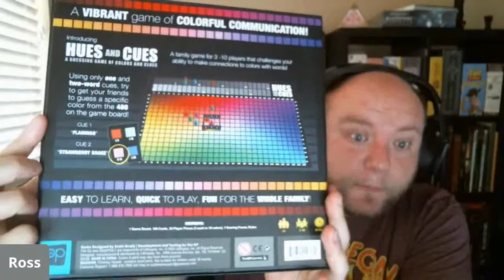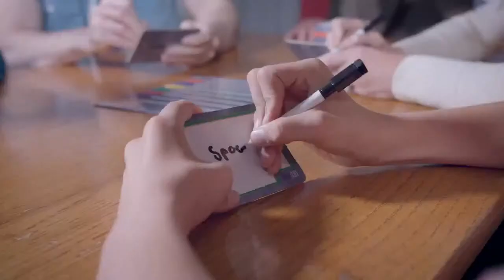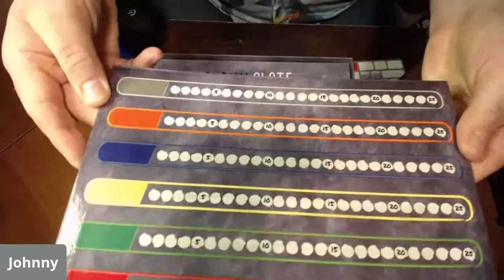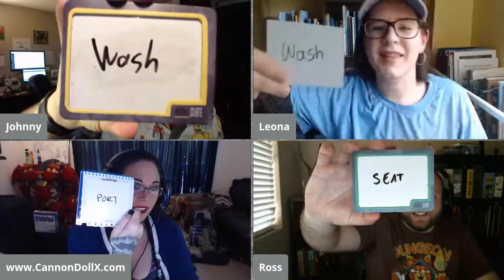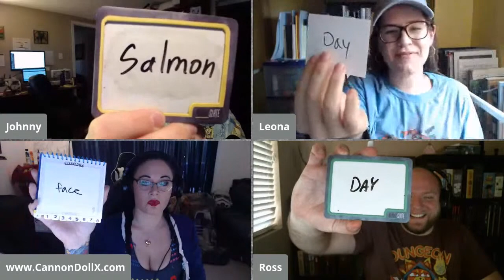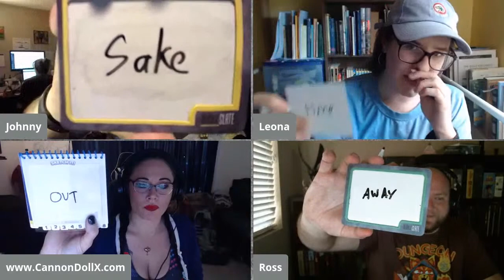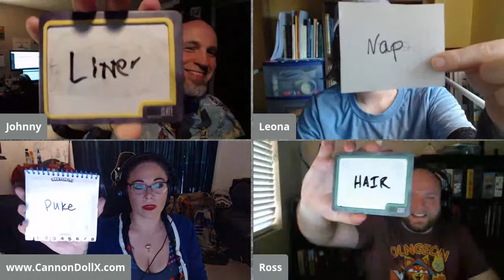Blank Slate by The OP | BOARD GAME PLAYTHROUGH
Blank Slate by tThe OP

Hey gamers!
Tune in for a full PLAYTHROUGH of Blank Slate by The Op!! We are joined by Ross Thompson and Cannondollx aka Natasha Vineyard! Play along with us or just join for laughs!!
In Blank Slate, a player picks one of the 250+ word cue cards (which have 500+ total cues) and reveal it. Each player then writes the word they think best completes the phrase, trying to exactly match another player's word without giving a single hint. Be sure to order this game from your friendly local game store!!
Game Trade Media
Game Trade Media or GTM is a commercial Twitch channel and multimedia production company. 𝘽𝙧𝙞𝙣𝙜𝙞𝙣𝙜 𝙩𝙝𝙚 𝙇𝙖𝙩𝙚𝙨𝙩 𝙞𝙣 𝙂𝙖𝙢𝙞𝙣𝙜 𝙉𝙀𝙒𝙎. Weekly shows featuring what is new at your local game store and also items that are available to order. As well as information about up and coming games, events and live interviews from conventions.
Producers: Johnny Rose, Leona Cicone
Editor: Leona Cicone